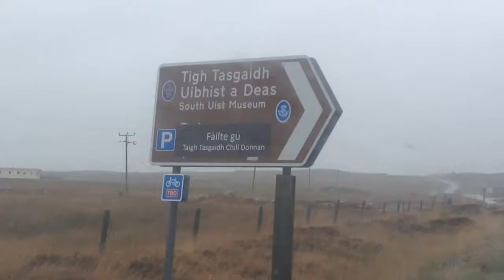south uist museum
Kildonan museum near Daliburgh / Dalabrog on South Uist, Outer Hebrides